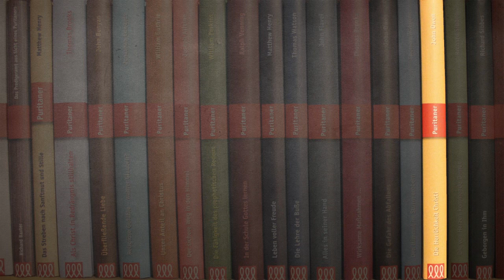Die Leiden Jesu Christi - John Owen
Aus dem Buch: Die Herrlichkeit Christi.